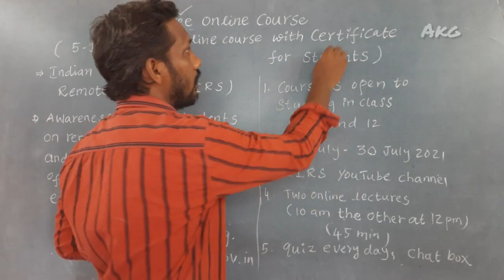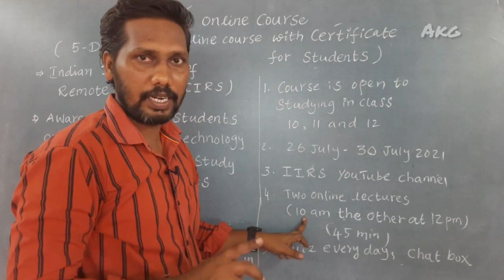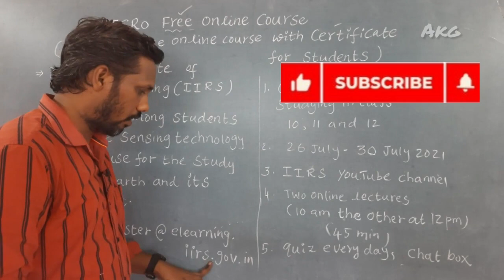ISRO |Free online certificate course| for students |iirs|tamil|e-learning course|akg| 10,11 and 12th